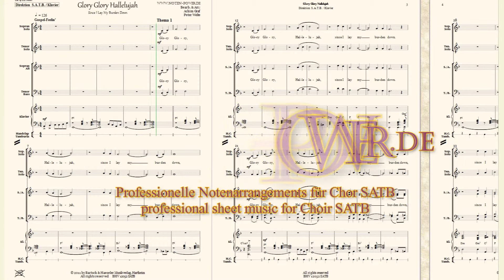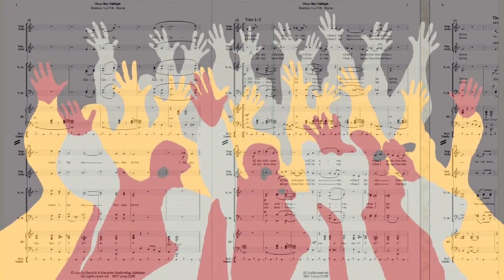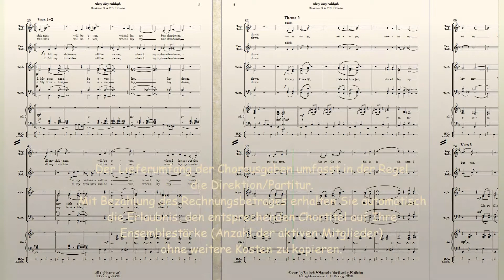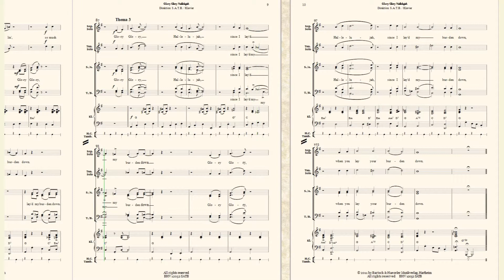Glory Glory Halleluja since i lay my burden down für Chor SATB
Glory Glory Halleluja (since i lay my burden down)
Gospel

Bearb. & Arr.:
Achim Graf,
Peter Welte

Bestell. Nr.: / Order No.:
BHV 12052